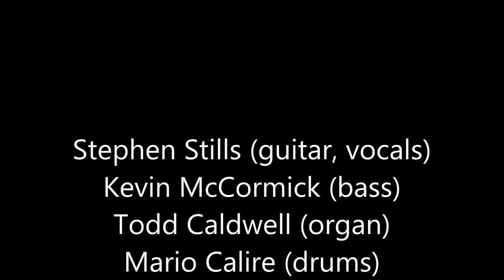"For What It's Worth - Love The One You're With" - Stephen Stills 7/23/2015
Recorded at The Paramount Theater Austin TX

Stephen Stills (guitar, vocals)
Kevin McCormick (bass)
Todd Caldwell (organ)
Mario Calire (drums)